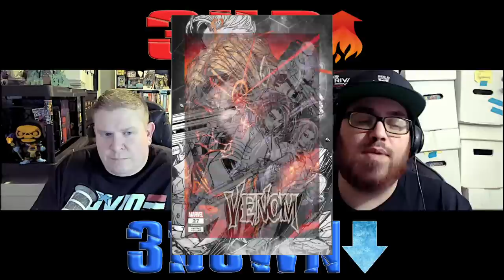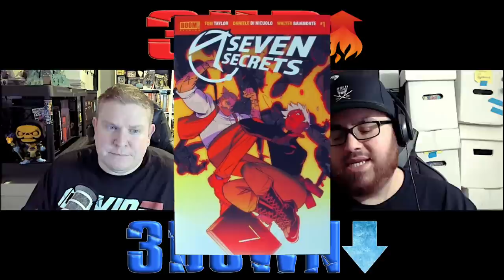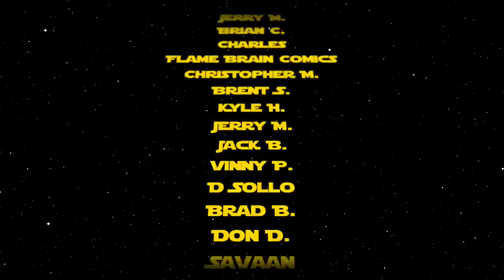Comic Book Market Trends for August 26, 2020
This week we talk Black Adam, James Gunn's Suicide Squad, Seven Secrets, and more!